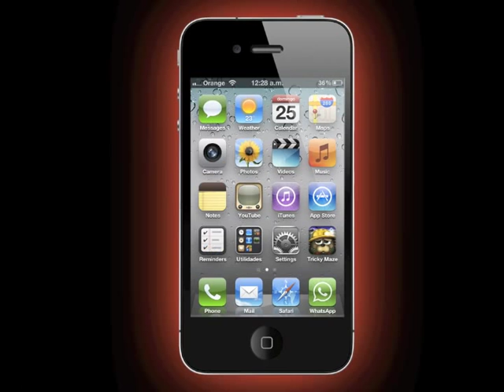Scary Maze Prank - Mole Edition, available on the app store, new version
Have fun and share your videos with us